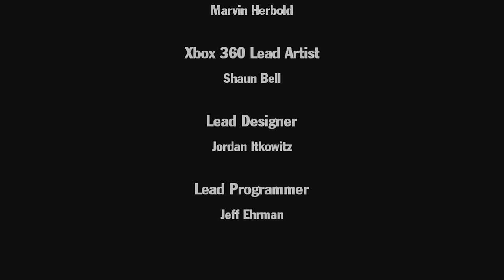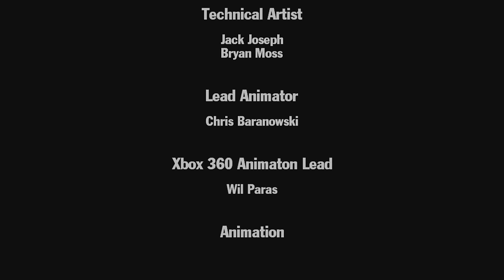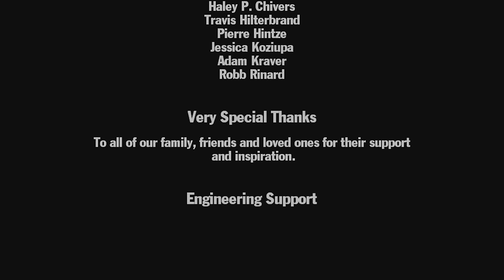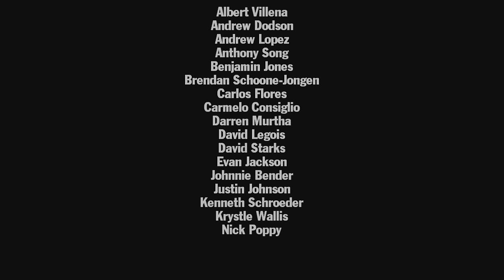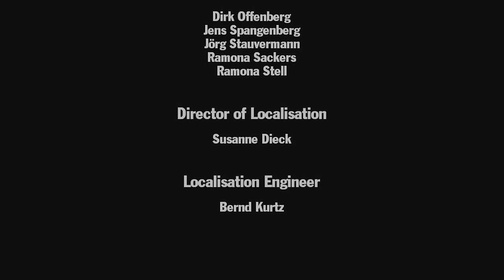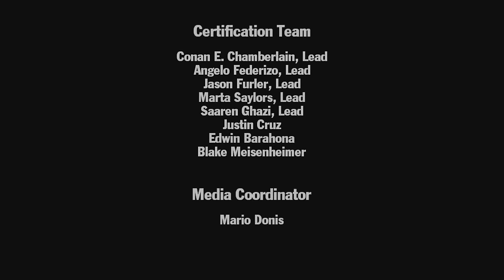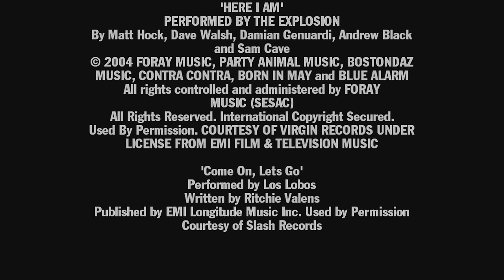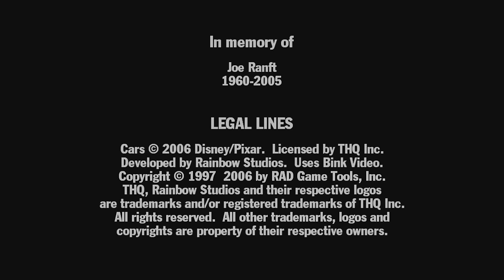CARS 1 FULL MOVIE ENGLISH of game with Lightning McQueen and Mater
Cars 1 2006 the complete animation movie of the game with Lightning McQueen and Mater and more friends.

Hi, Game Movies For All here creating the best entertainment videos for you. I make original, high-quality gameplays with useful content for a general audience in different languages ​​adding my own unique value in an original and creative way. I want to make different kind of videos, from movies of the game, random videogames, complete walkthroughs, and game series.

I hope you have a really good time watching my videos on my channel. Enjoy it!

★★★★★ GameMoviesForAll About: Hi, I'm Game Movies For All! I make videos in different languages ​​because I can speak in english, spanish, portuguese and I'm trying to learn more languages. I record everything by myself and edit it to make good quality content. I usually record in 1080p most of the time. I use different programs to record like OBS, ELGATOHD60S+, Nvidia and Bandicam. To edit my videos I use DaVinci Resolve and sometimes I use Adobe Premiere and to create the thumbnails I use Gimp 2.0 and sometimes Photoshop. I work as hard as possible to bring you the best entertainment quality content on my channel.